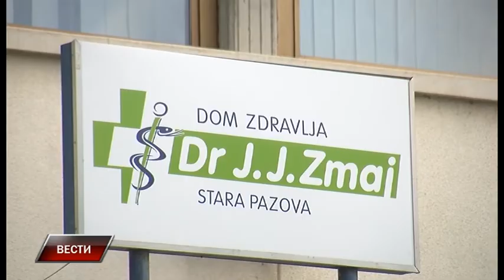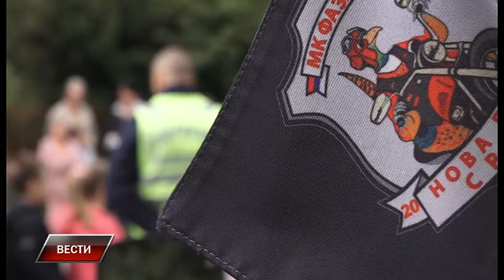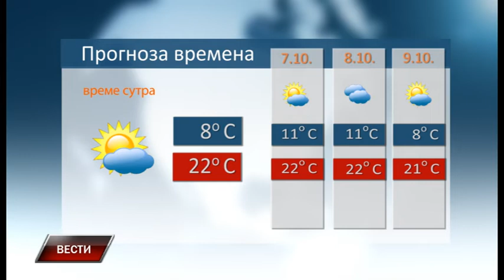Vesti 5 10 2022